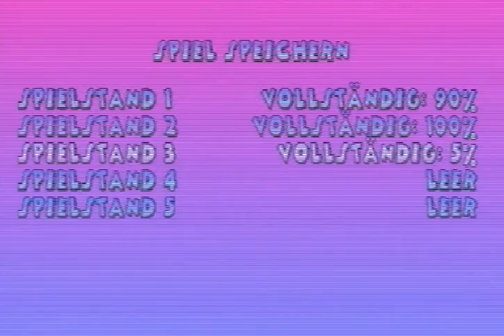Lets Play 102 Dalmatiner Part 1